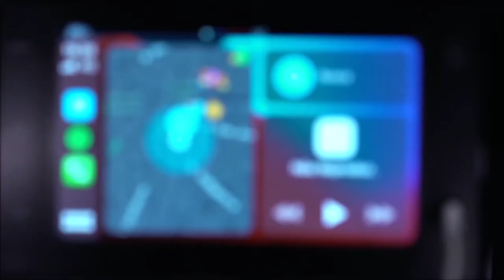Citroën C4 Cactus X SERIES 2022 - Vídeo Oficial de lançamento